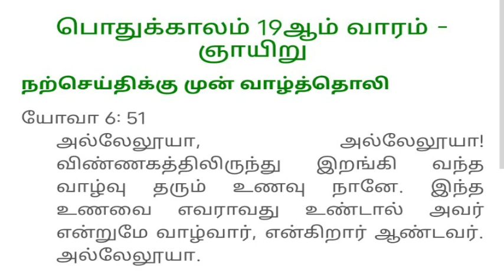55வது உலக தொடர்பு நாள் | இன்றைய இறை வார்த்தை | 08.08.2021 | புனித யுதா ததேயு ஆலையம் உதகை